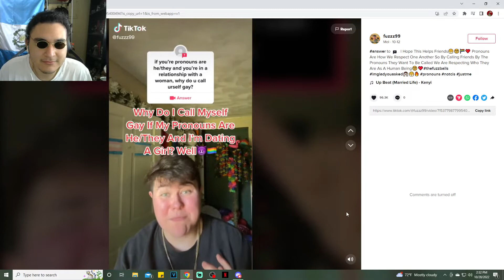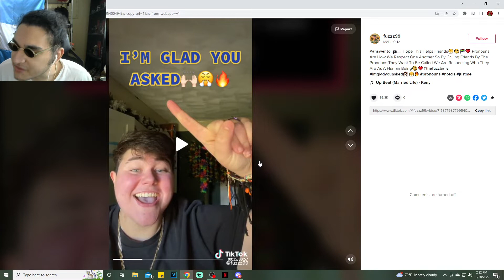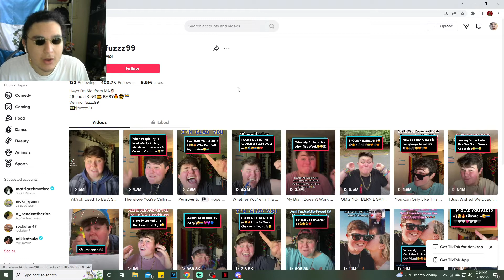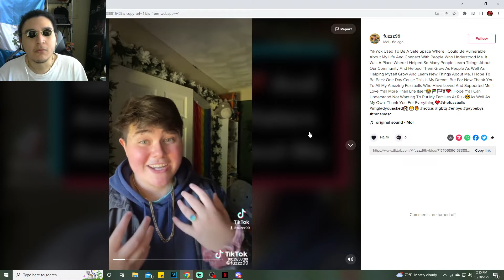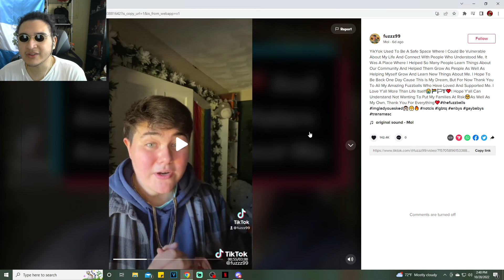Fuzzz99 Is Leaving TikTok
fuzzz99 is no more